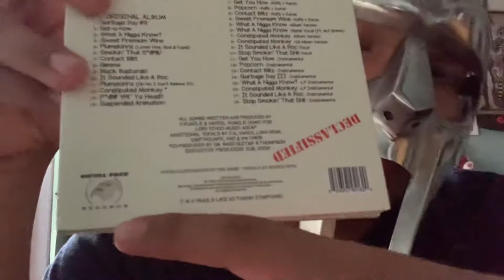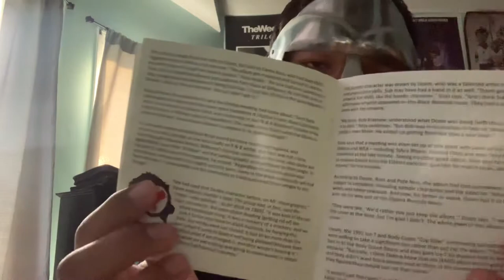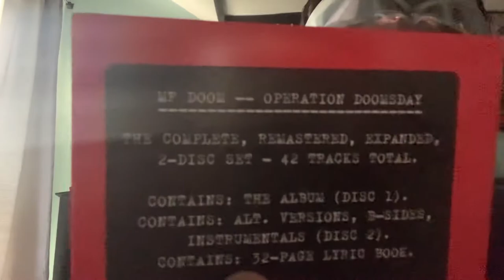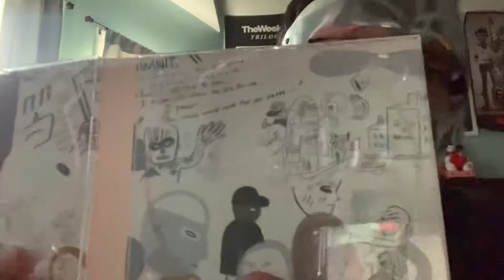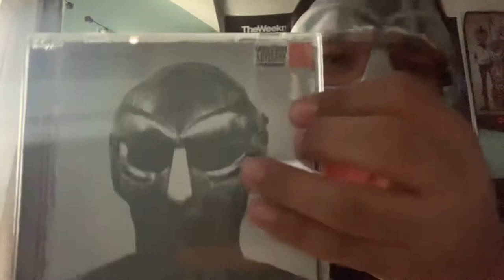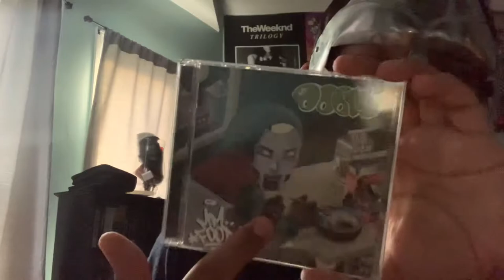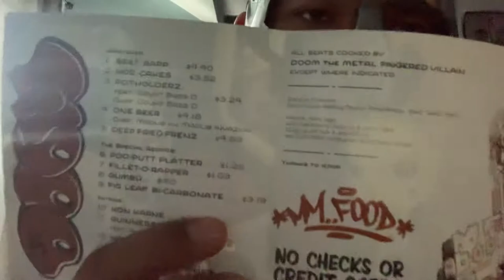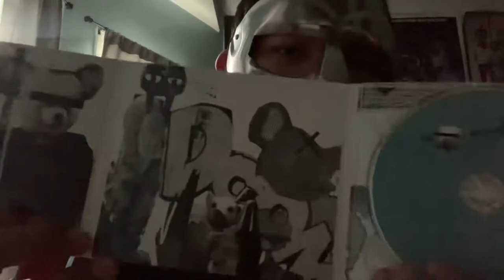My MF DOOM CD collection (So Far; incomplete)